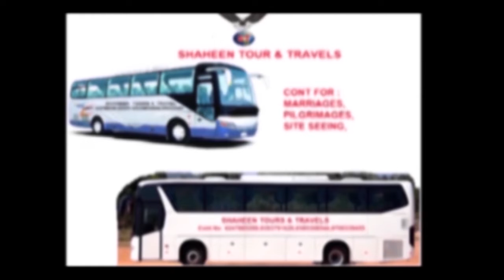JAWAHAR NAGAR MURDER FEW DAYS BACK